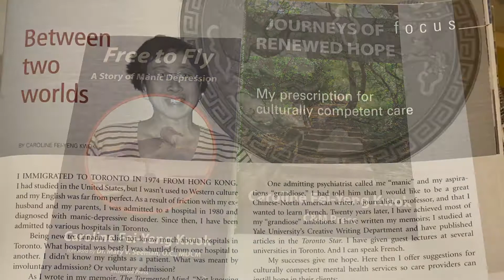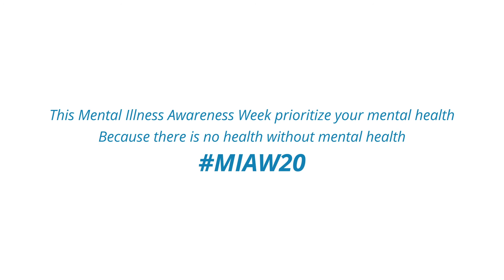Caroline Fei-Yeng Kwok - 2020 Face of Mental Illness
With the stress of being a new immigrant and the breakup of a marriage, Caroline was diagnosed with bipolar disorder shortly after arriving in Canada. Multiple early hospitalizations resulted in social exclusion from her local community whose members considered her an invalid for life. Through the encouragement of understanding mental health professionals and her own research into the concept of recovery, she was able to write two books, Free to Fly: A Story of Manic Depression, and Journeys of Renewed Hope, both of which advocate for mental health awareness. Caroline is a program provider to immigrants of colour survivors at a centre in Toronto and continues to give presentations at hospitals and at national and international conferences on mental health and recovery.